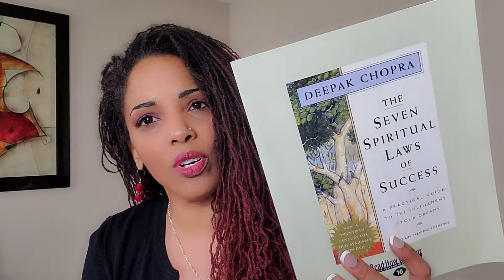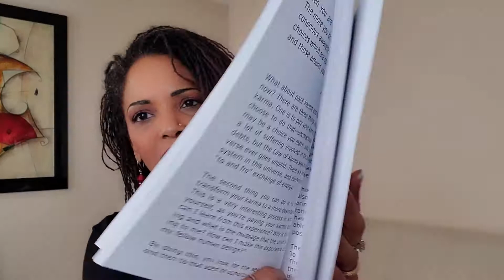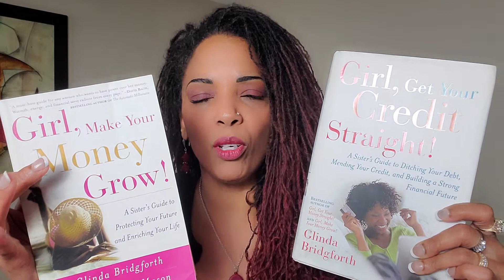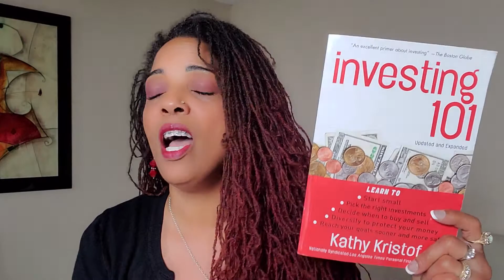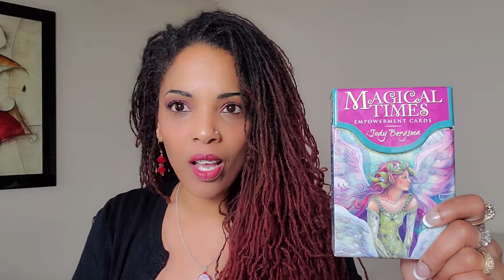2020 Booklist | You Must Read These Books to UpLevel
Book a Tarot Reading today, via email, 2-way video chat, phone or F2F!

Our 11- DAY "MANIFESTING MONEY CHALLENGE" and the 30-Day SELF- LOVE CHALLENGE has begun. We are embarking on FINANCIAL FITNESS Challenges, Finances the Feminine Way Challenges, Candle Magick Challenges and so much more.
To show your gratitude for the gift the Universe has given you today, consider giving a gift of love to the channel so that you may communicate gratitude to Source for the gifts of inspiration you have been sent by synchronicity.
For short, private MINDSET videos and high vibrational insight regarding your personal issues, please send $22.22 to my cash app or paypal account (must send as friend and family) and text me your issue and concerns. Be as specific as possible or send an audio file to my phone. Avoid calls (unless absolutely necessary), as lengthy conversations limit my ability to serve the multitude of client requests.

Have faith in your innate ability to achieve alignment and take your life to the next level. Your Energy Healer, Life Coach, and Spiritual Mentor, Author & Educator Tunisia Ali. Order my book as a way of getting there. Get it on Amazon or Barnes and Noble. See you on the other side of stuck!